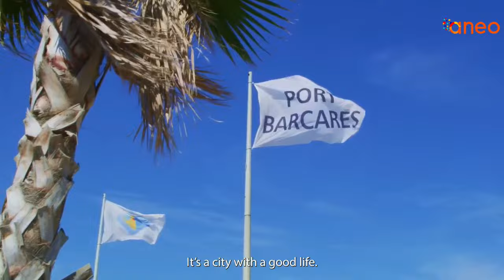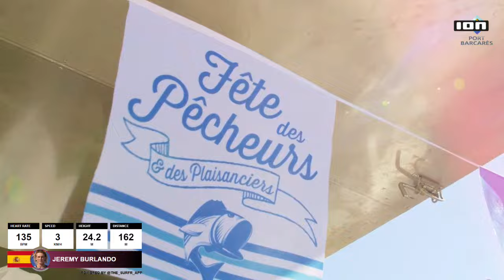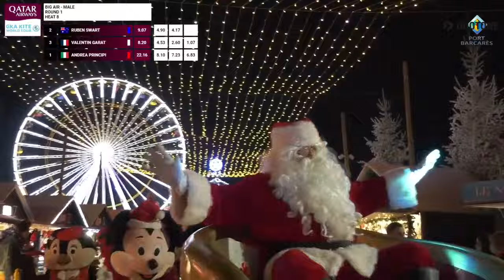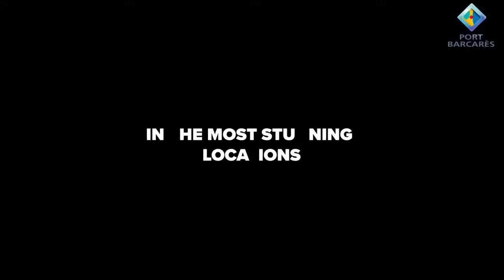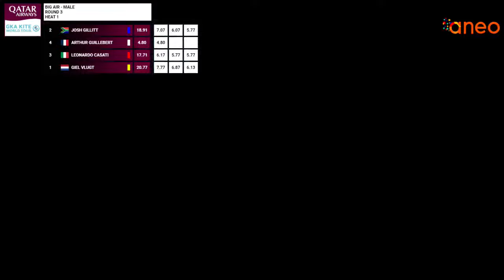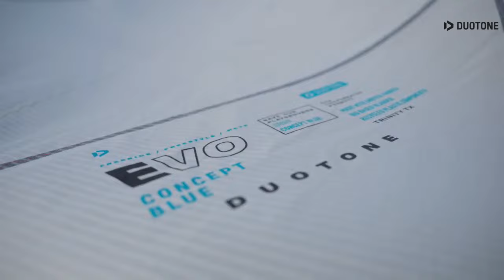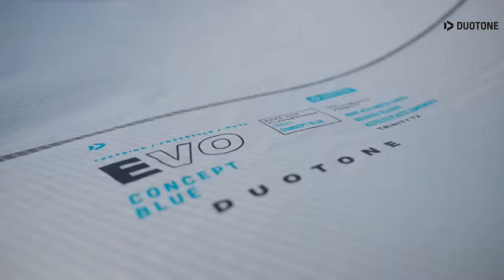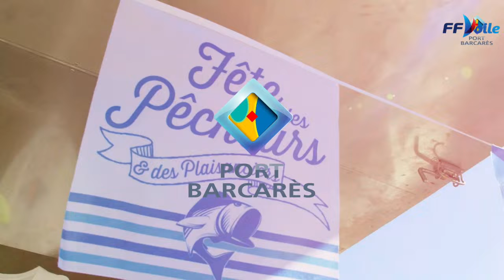Day 2 Livestream | GKA Big Air Kite World Cup France | Lords of Tram 2024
Watch all the latest action of the world's best kiteboarders. Heats on demand, event highlights and exclusive interviews, right here on the GKA’s Youtube channel.